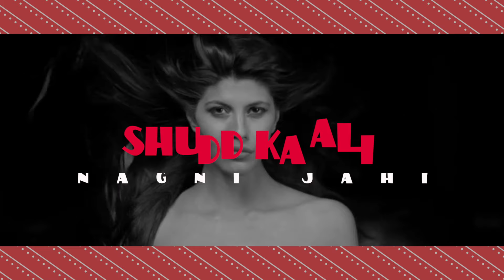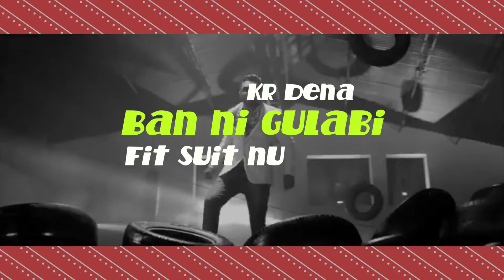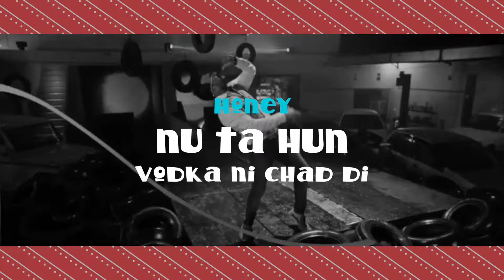Nasha (Lyrical Video) | Harpreet Dhillon | Desi Crew | Punjabi Song 2021 | Planet Recordz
Song: Nasha (Lyrical Video)
Singer: Harpreet Dhillon
Lyrics: Various Artist
Label: Planet Recordz Inc